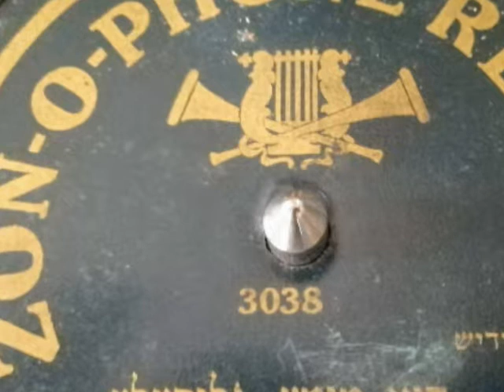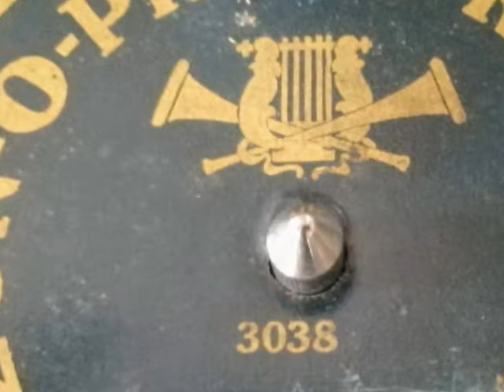Zon Phone Records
HEBREW - RECORDED 1909
If someone could tell me the name of that song that would be awesome.